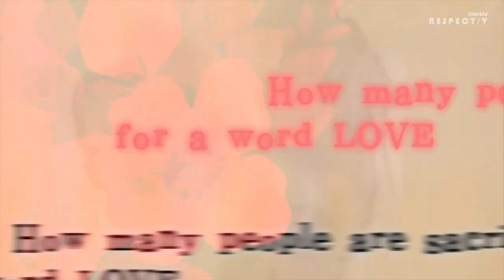Colours of Sorrow...but beats 2 and 4 are swapped